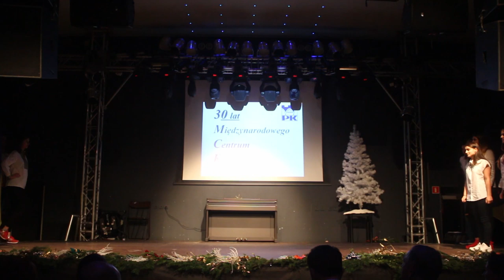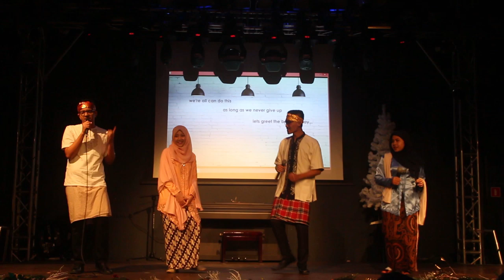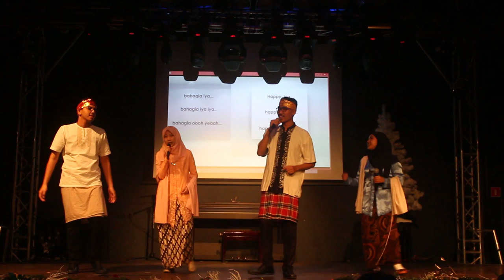Wigilia w MCK PK - 2015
Wszystkie występy.